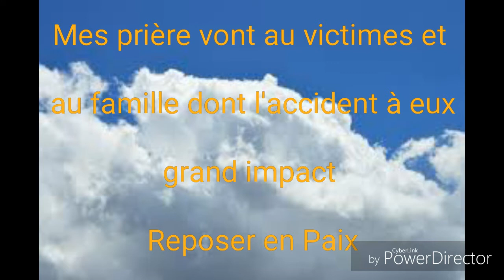Hommage à Kobe Bryan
Je voulais rendre hommage à Kobe Bryan et aux victime de l'accident